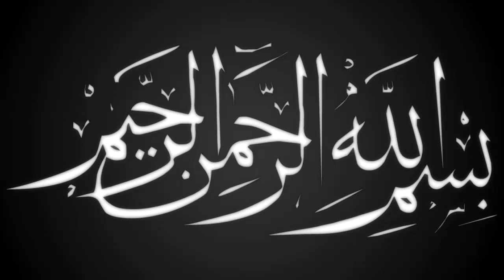মেরাজুন্নবী কেন ? | মাওলানা রাইহানুল ইসলাম | Mawlana Raihan ul kadri | meraj un nabi | Ullash icp